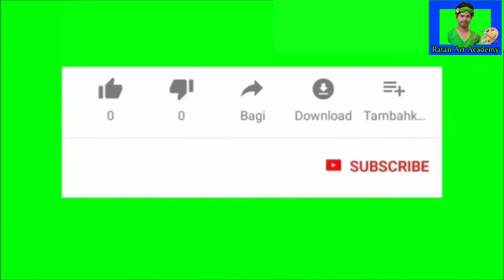3d Wall Painting Ideas You'll Want To Try 6-Minute Crafts||Wall painting decoration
Type- 3d Wall Painting Ideas You'll Want To Try 6-Minute Crafts||Wall painting  decoration

how to paint a room#painting tips#how to paint a wall
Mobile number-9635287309